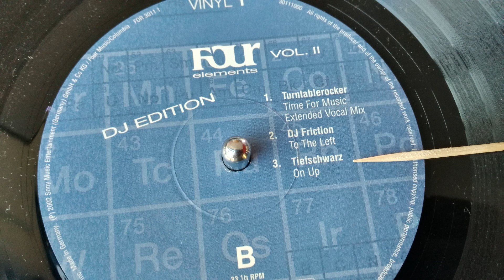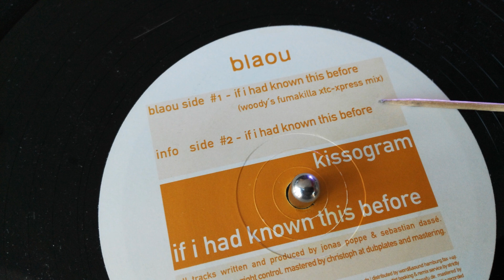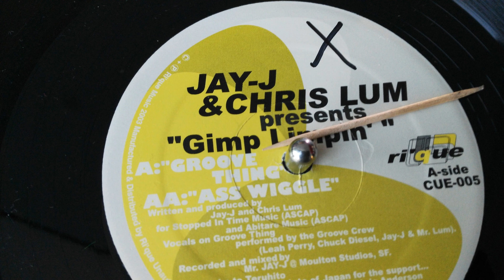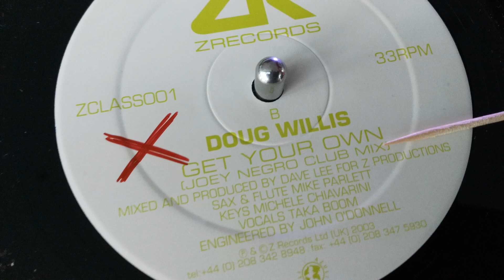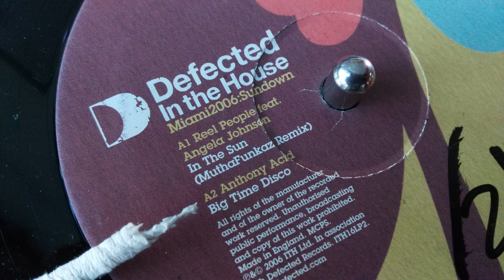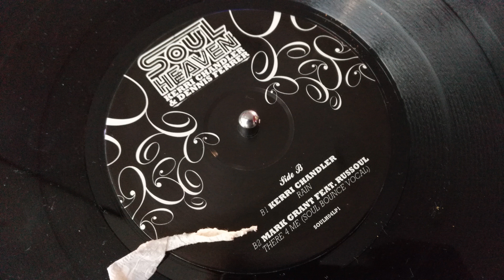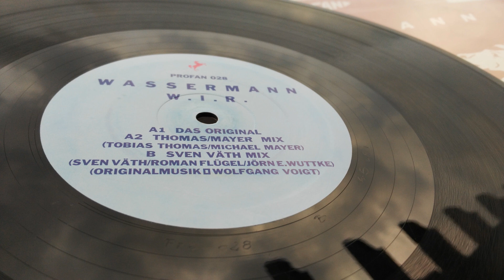DJ Jodo2600 - House / Electro Set @ NHOW Hotel Berlin (Desktop only)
Live in the Mix for Tief-im-Westen on Radio Dortmund 91.2 FM Recorded with Zoom H6